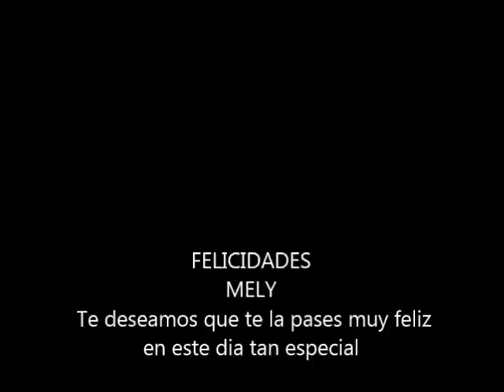Mely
cumple de Mely